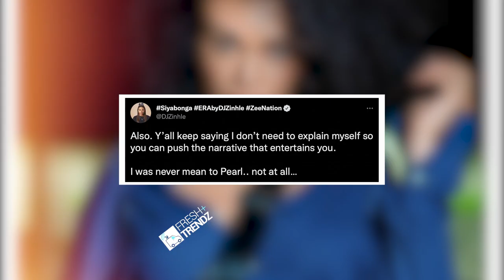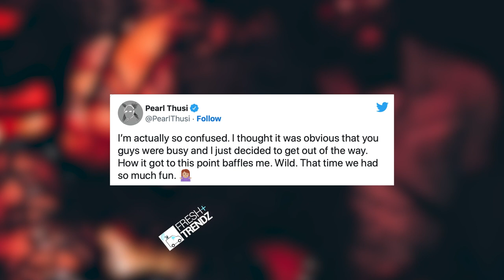Pearl Thusi Explains Her Side Of The Story On What Transpired Between Her And DJ Zinhle